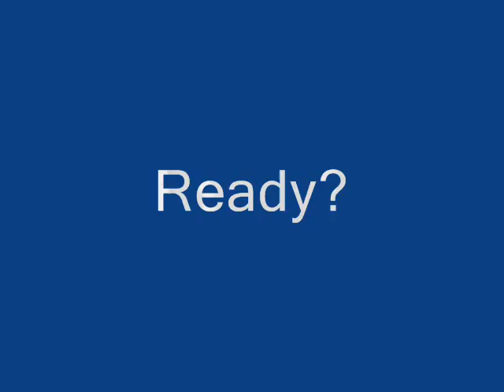Arowana Eating goldfish Aqua/Hidrobo